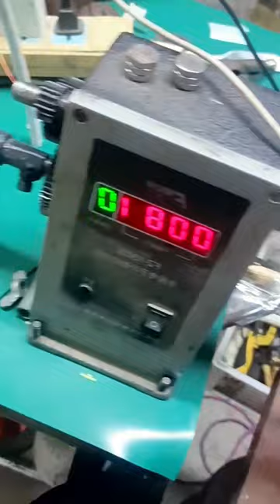Dc small armature winding tool